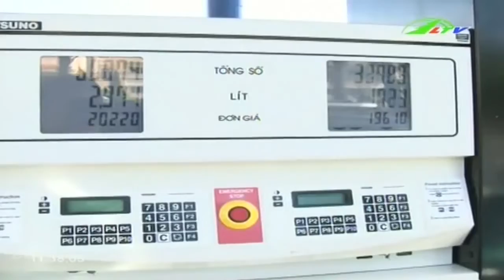Giá xăng tăng vọt gần 2000 đồng lít | Xã Hội Lâm Đồng TV